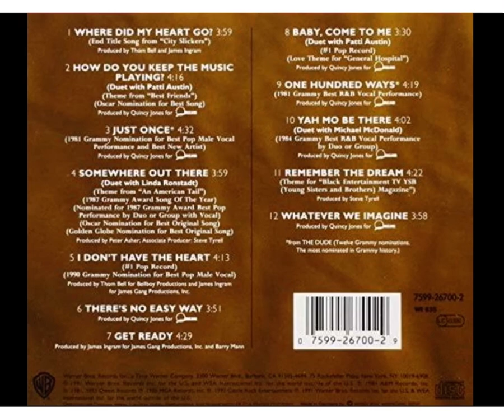Dumb ways to land